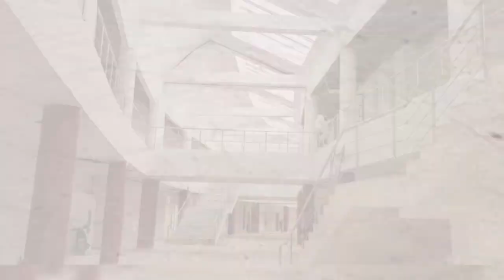👈تابعوا اشغال كلية الهندسة المعمارية والتعمير 👈بشتوان تلمسان 👍ARCHITECTURE AND URBANISM SCHOOL